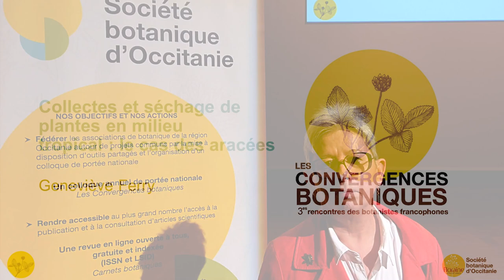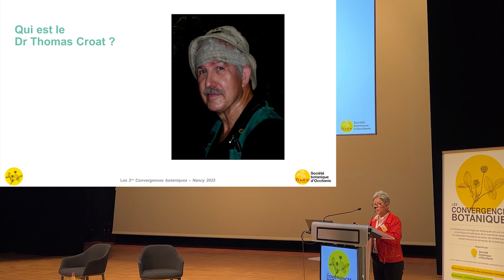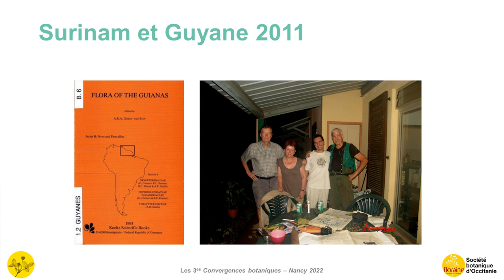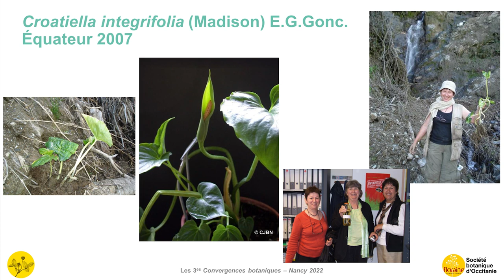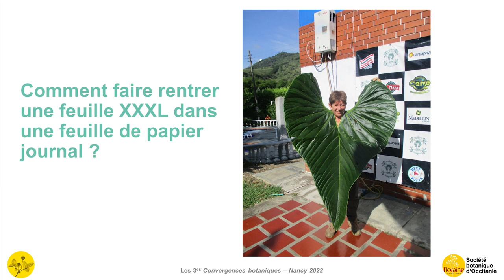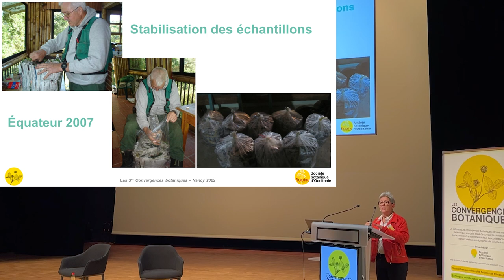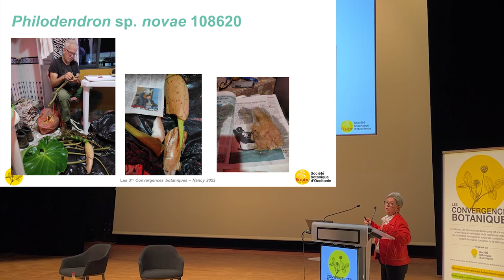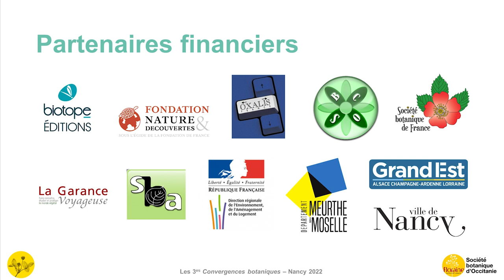Convergences botaniques 2022 - 10. Collecte de plantes en milieu tropical (Geneviève Ferry)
Collectes et séchage de plantes en milieu tropical : le cas des aracées.
Par Geneviève Ferry.